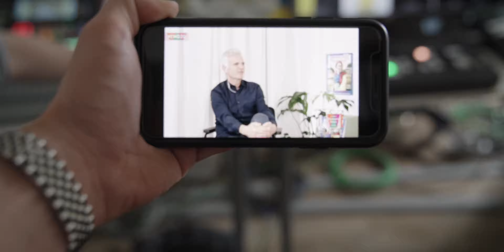How we help our CLIENTS creating content | CONTENT CREATION MASTERCLASS 2021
We believe that content is key in helping people to collaborate in a better way. Alongside good technology - communication technology - an effective change process that helps people adopt that technology, is almost always accompanied by well-produced content.

Particularly in current times, we depend very heavily on digital communication technology. To convey emotions more effectively digitally, we need to adjust our content and our presentations as well. For example, we have heard of some companies who brief their employees via a morning podcast or produce short videos to help inspire their employees to be more creative.

In order to help you to create high-quality and effective content within your company, we have launched our Content Creation Program. We will shadow your team for some weeks and then help you to create outstanding content for your particular needs. That could mean guiding you through specific equipment, co-creating content or showing you how to edit clips using editing software. No matter what your particular needs are, we are happy to help you frame YOUR CONTENT CREATION PROGRAM.

💎Become a Member now to access exclusive Videos, Livestreams & more!

MB01J7ZLKTFJWKL